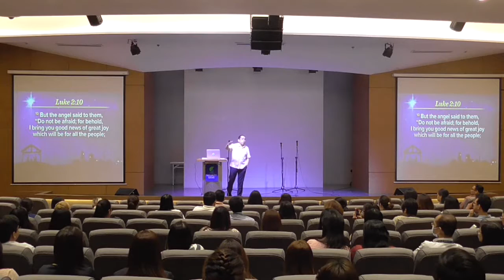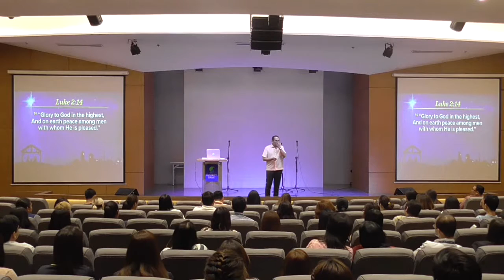Christmas Message Part 2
Security Bank Ayala Makati
Pastor Bong Saquing